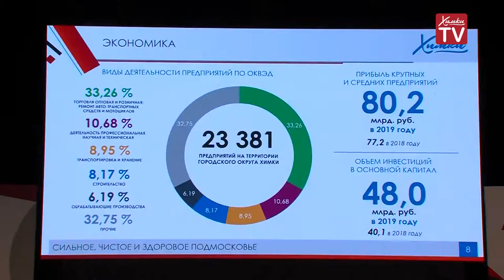Анонс обращения Д.В. Волошина.